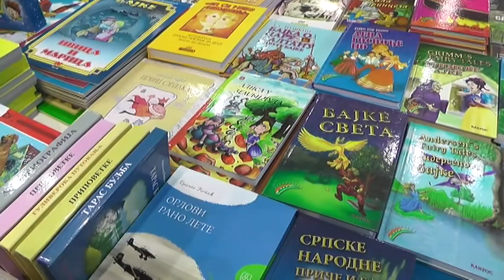NEIZVESNA FORMA ODRŽAVANJA OVOGODIŠNJEG SAJMA KNJIGA